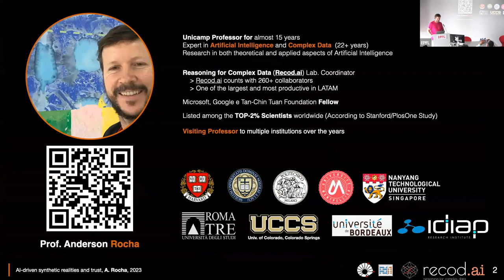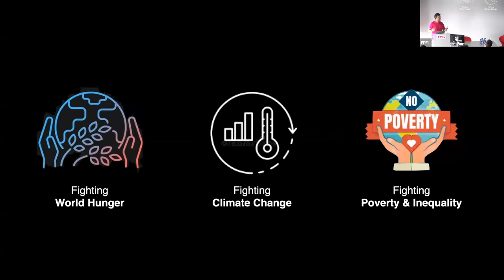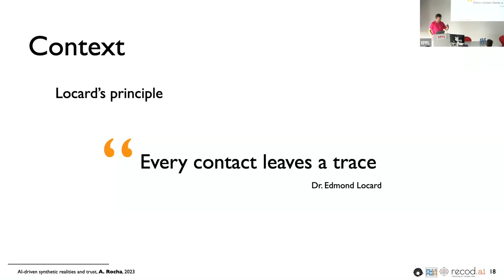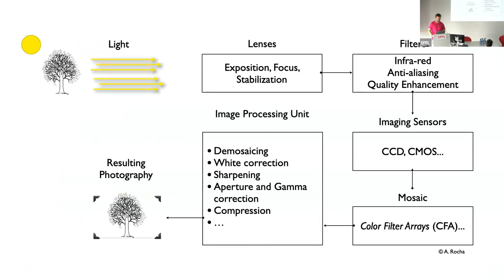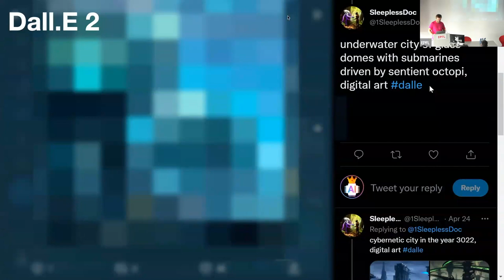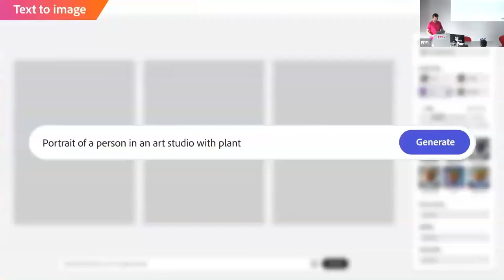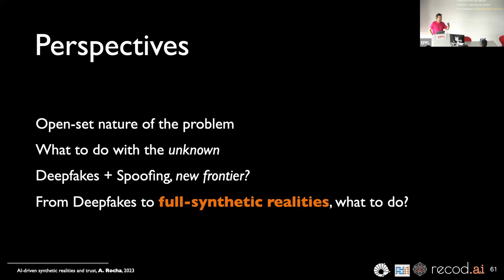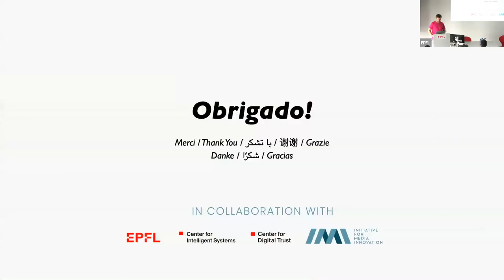CIS-IMI-C4DT joint event: "AI-driven synthetic realities and trust"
This event was co-hosted by three EPFL Centers: the Center for Intelligent Systems (CIS), the Center for Digital Trust (C4DT) and the Initiative for Media Innovation (IMI). We started with a talk by visiting professor Anderson Rocha from Unicamp, Brazil on “AI-driven synthetic realities and trust: implications for the media and our society”. The lecture was followed by a panel with EPFL Professor Touradj Ebrahimi and moderated by Gilles Labarthe journalist and researcher, to shed light on the crucial role of trust in navigating the intersection of AI and synthetic realities.